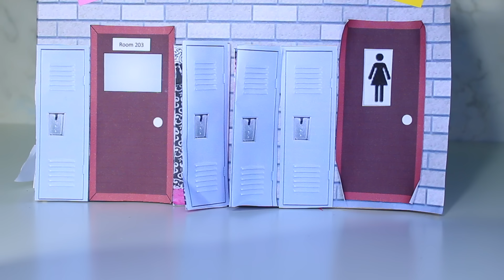Lps Average Episode 3 {It's Time To Fight Back}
Amelia reveals her plan to get revenge on Maddie, Dylan, and the newspaper club but the consequences are much deeper than the club members expected. Dylan attempts to take Maddie out on a date, and Amelia's family problems worsen.